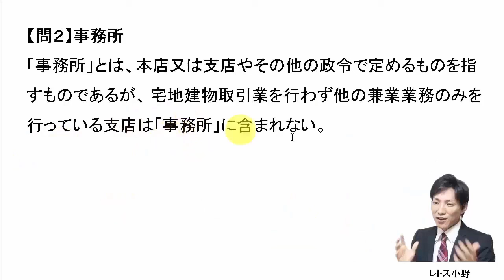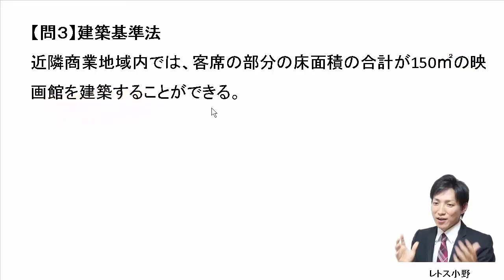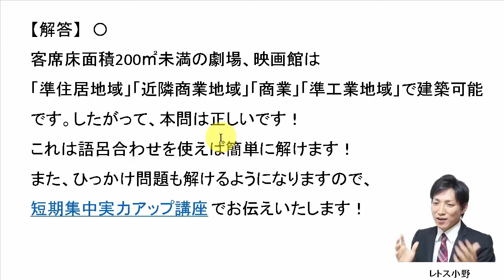【宅建過去問】6月10日の３問【レトス小野】宅建過去問解説